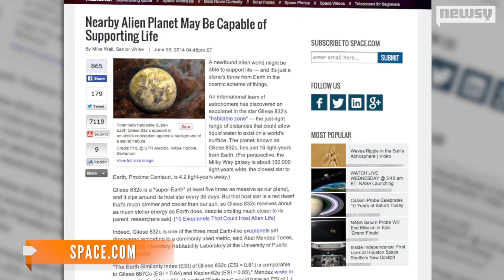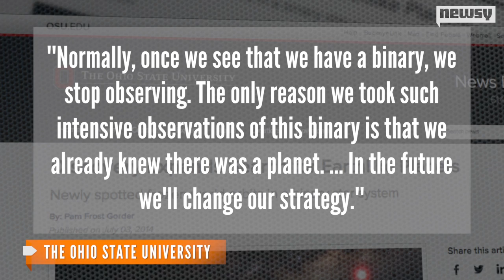Another Earth-Like Planet Discovered, Again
Researchers discovered an Earth-like planet, adding to the long list of planets already found. But this one is the first of its kind.

Sources:
s: